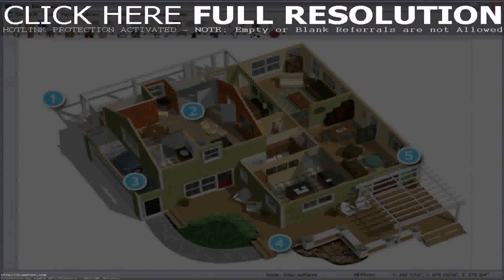Free Interior Design Photos For Small Houses - Gif Maker DaddyGif.com (see description)